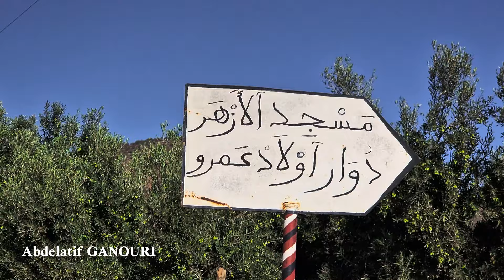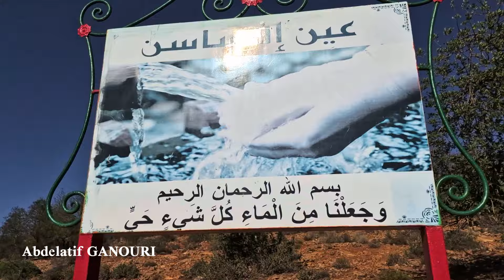سحر الطبيعة بدوار محجوبة تالزارت واوزغت إلى تافوغالت